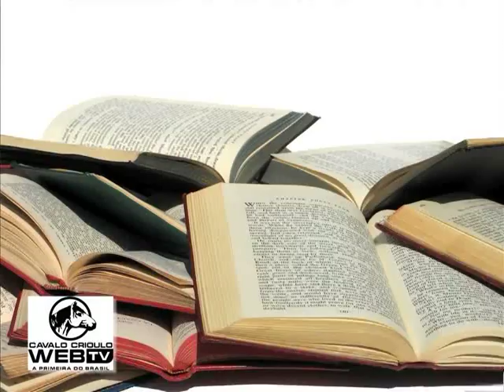Revolução Farroupilha inspira brinquedos.